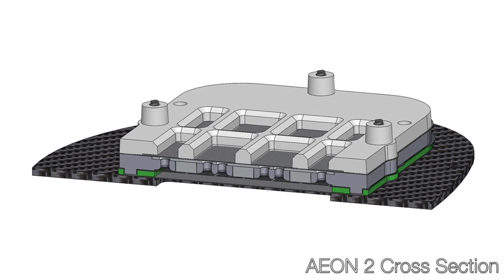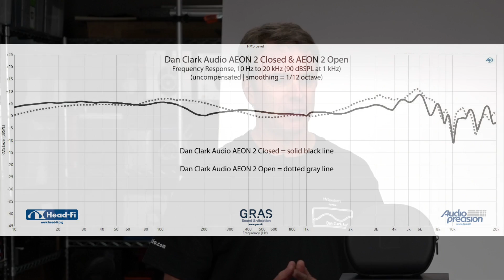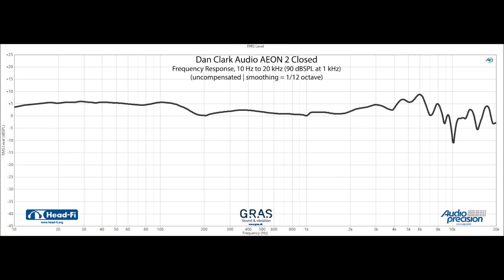Dan Clark Audio AEON 2: The End Of MrSpeakers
Dan Clark came to visit us at Head-Fi HQ, and while he was here we took the new Dan Clark Audio AEON 2 for a spin -- and we talked about the end of MrSpeakers.